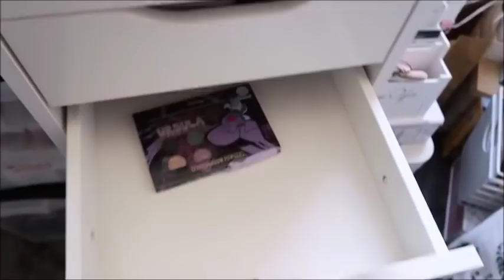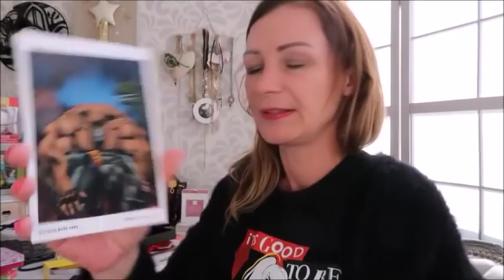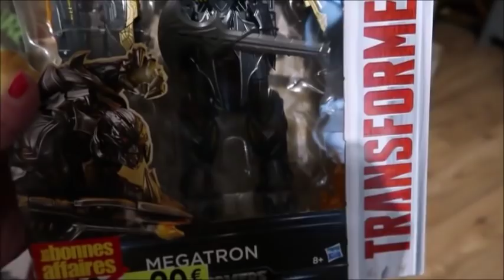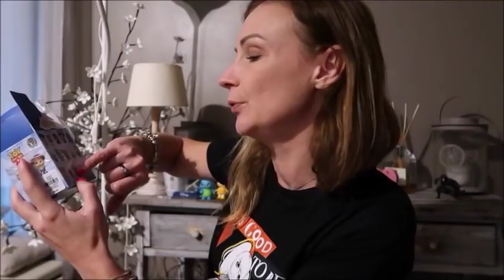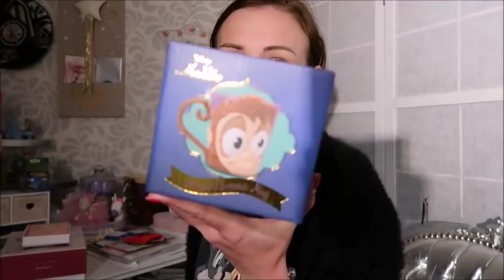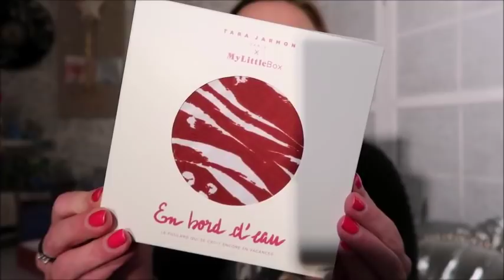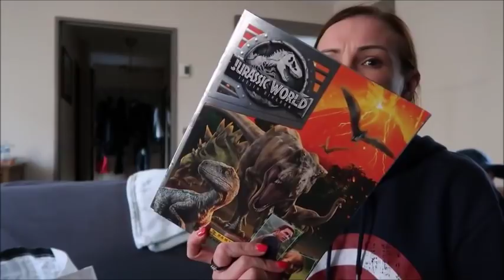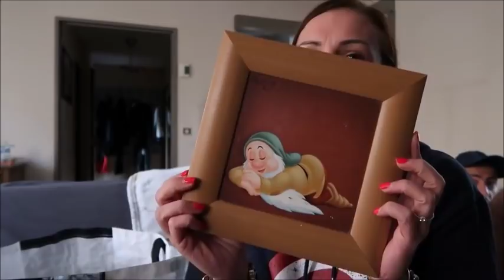🚘 Vlog : Batman, My Little Box, Vide grenier, Produits terminés,...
❤ Si tu souhaites rejoindre VINTED (inscription gratuite qui te permettra "Relais Spa"ou acheter neuf ou d'occasion divers articles à prix petits prix)